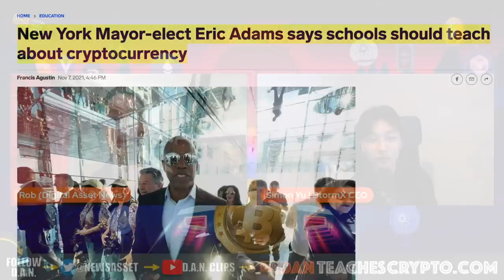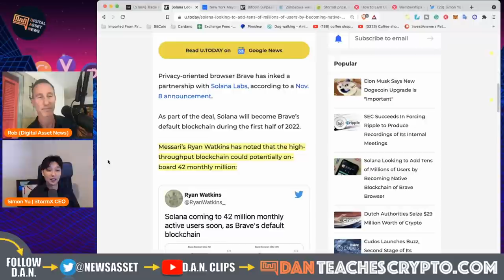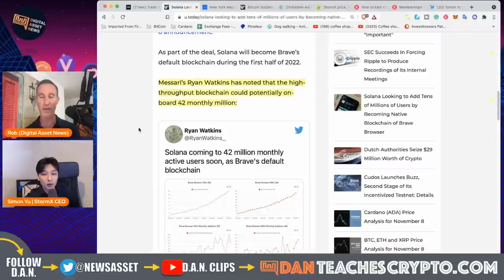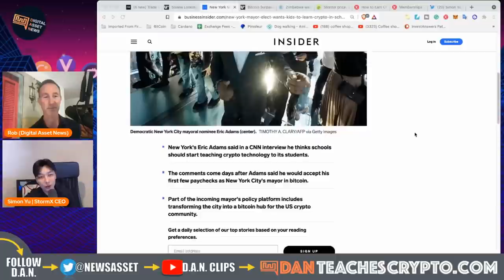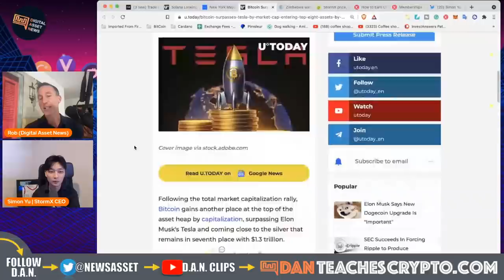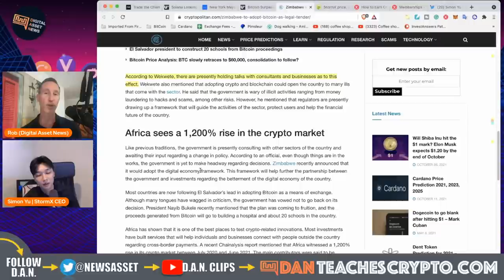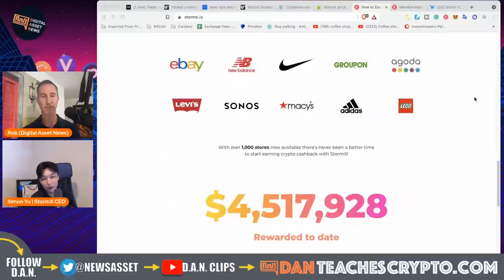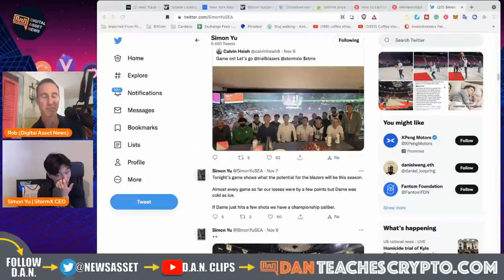BIG NEWS: BRAVE BROWSER & SOLANA PARTNERSHIP. CO-HOST SIMON YU, CEO STORMX.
Solana is set to become the NATIVE BLOCKCHAIN of the BRAVE BROWSER. What does this mean for BAT (up 10%). How much higher can SOL go?

0:00 - Market Recap | Topics Overview
2:04 - Solana and Brave

●▬▬▬▬▬▬CRYPTO ESSENTIALS▬▬▬▬▬▬▬●

●▬▬▬▬▬▬▬▬FOLLOW D.A.N.▬▬▬▬▬▬▬▬▬▬●

●▬▬▬▬▬▬▬▬STRATEGIES▬▬▬▬▬▬▬▬▬●